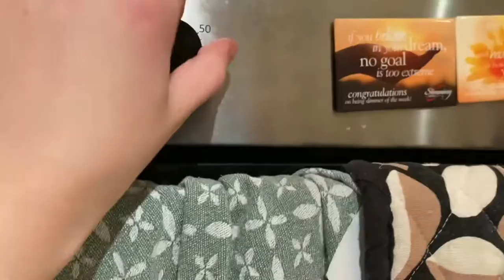A day in my life